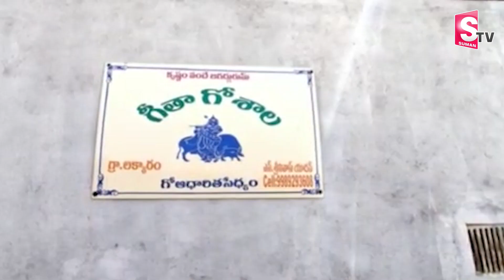Akhanda Balakrishna Bull | Akhanda Balakrishna Fight Scenes | Balakrishna Bulls Fight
Watch Akhanda Balakrishna Bull | Akhanda Balakrishna Fight Scenes | Balakrishna Bulls Fight